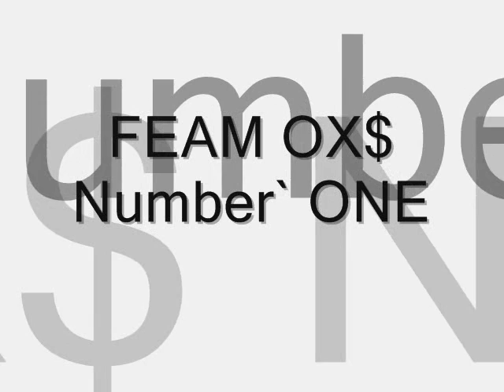Faktor Ft. Over B - Jena Hot ( Fame - Ox$ )